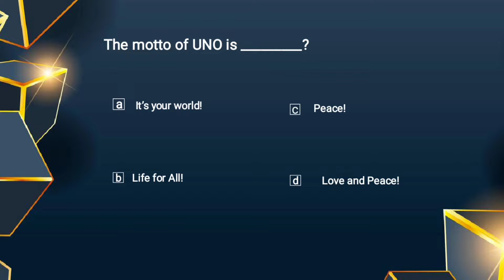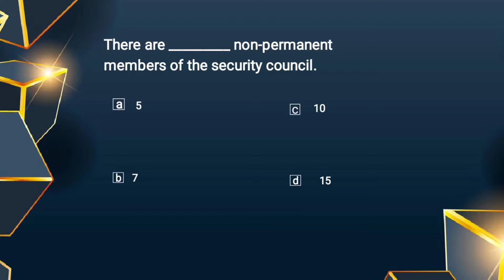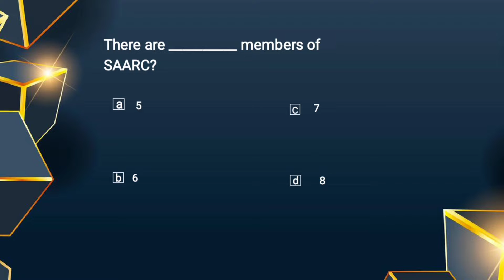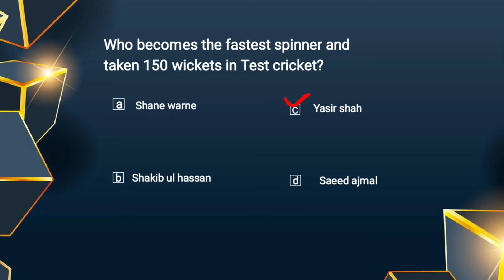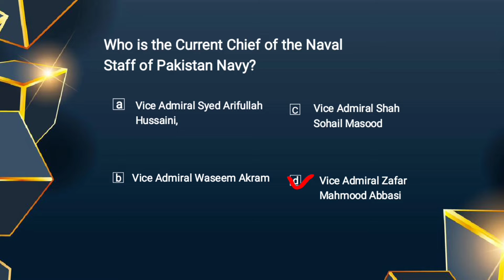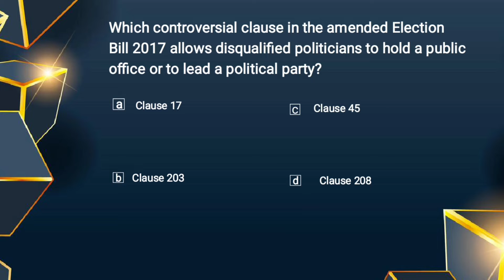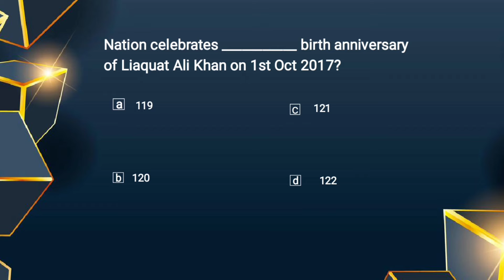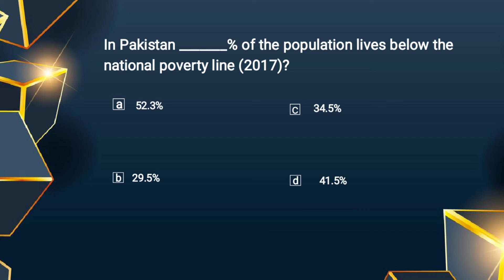General Knowledge Question and Answers | GK MCQ's part 2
This video has all kinds of very important questions.
This video is very useful for papers for all types of exams.

1- General knowledge
2- General knowledge questions and answers
3- general knowledge quiz
4- gk questions and answers
5- Pakmcqs
6- Mcqs test preparation
7- general knowledge mcqs

Kppsc ss biology past papers
Kppsc ss english past papers